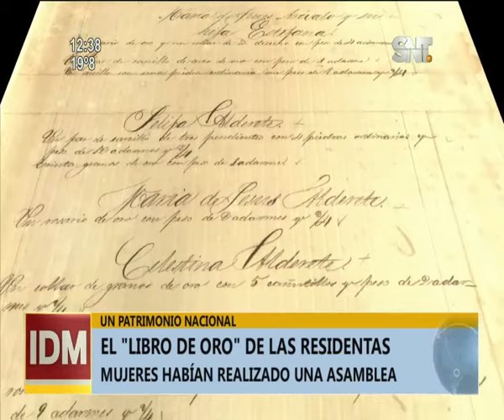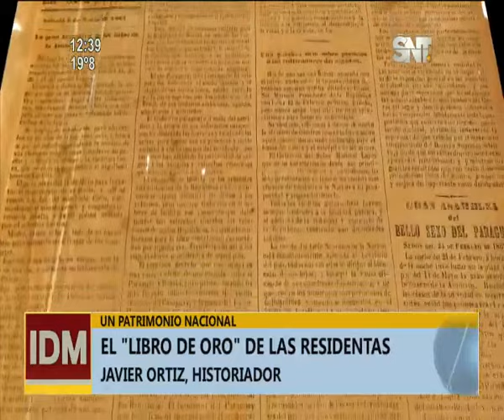Informativo del Mediodía: Programa del 30 de junio de 2017